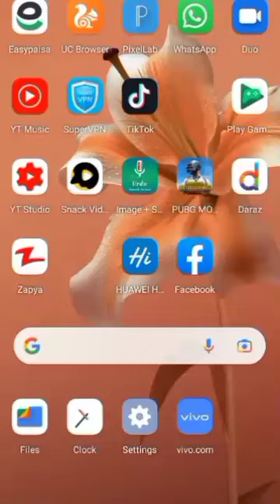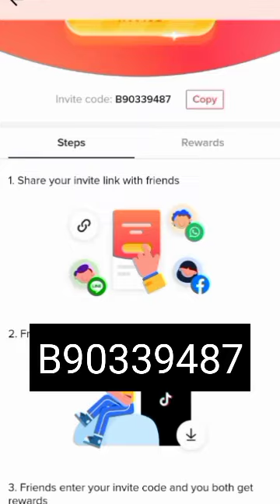Tik Tok New Update Earning 11000 invite 5 friend FuLL Detail withdraw money jazz Cash Easypesa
Download Earning App Tik Tok Link
Download TikTok and earn up to Rs440! Use my invite code to earn extra cash!
Tik Tok sa 11000 hazar Kesy kamatay hain
Tik Tok sa 2200 Kesy Malaingay
Tik Tok sa Kesy Pesy malty hain